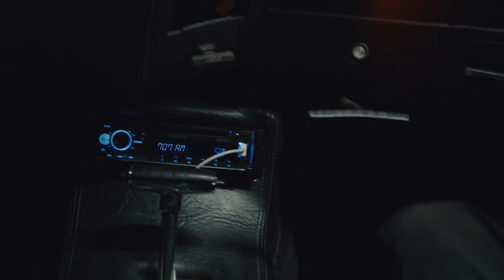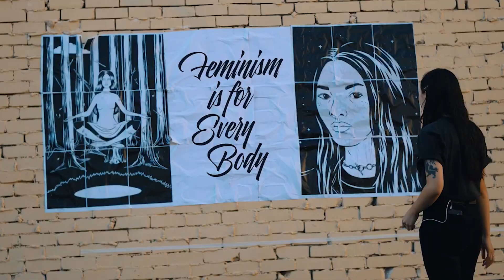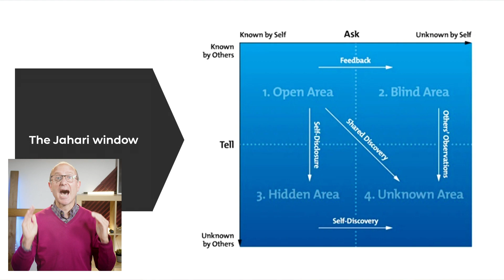Made for God || Tim Johnson || Galatians 4:4-11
We’re halfway through our You Do You series- exploring this idea of ‘expressive individualism’, and where we find our identity. Modern western culture says to find your true self, you just need to look inward. But as we’ve seen, looking inwards isn’t the answer.

Today, Tim continues the series and suggests to truly know ourselves we need to look UP, not just IN. To know ourselves is to know that we are made by and for God.